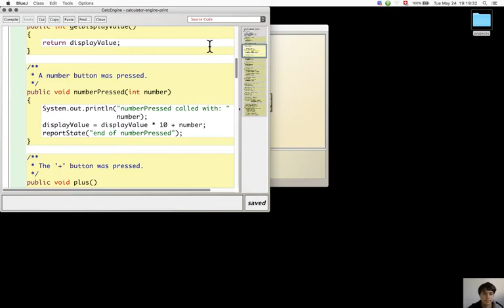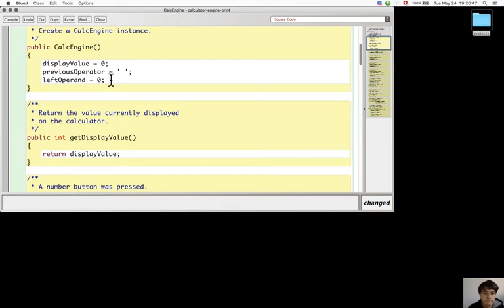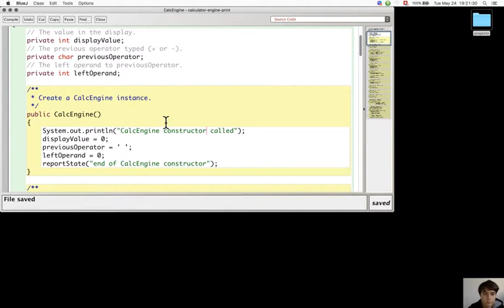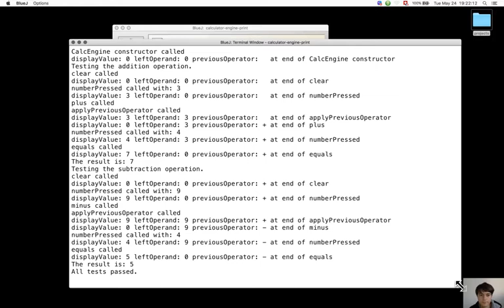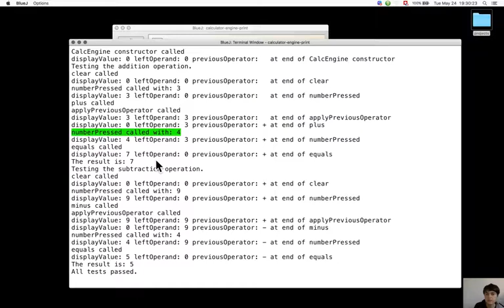Section 7.8. Print statements